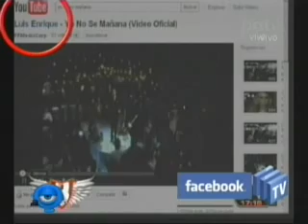FACEBOOK TV 10-08-2011 @ NQV PAT - BOLIVIA